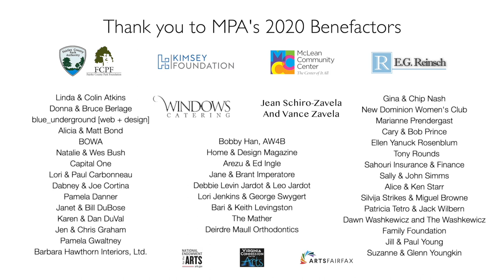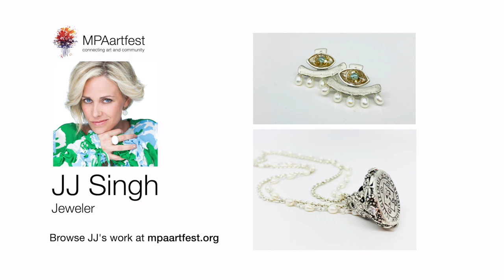MPAartfest: Meet the Artists - John Adams, Fran Abrams and JJ Singh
Join MPA Board Member and Act 5 contemporary artist Cynthia Miller in conversation with painter John Adams, contemporary artist Fran Abrams and jeweler JJ Singh as they discuss their work, background, inspiration and more.

*Comments made in the comment section or chat box of this video do not represent the opinions of McLean Project for the Arts.*